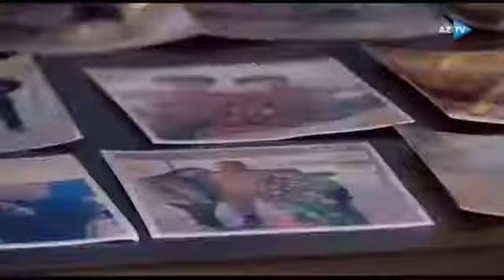Allah rəhmət eləsin🥀😔🇦🇿🇹🇷Məkanı cənnət olsun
Mübariz İbrahimov
Polad Həşimov
Cəbrayıl Dövlətzadə
Elçin Mansurov
Ülvi Rəfiyev
Elvin Abdurrahmanov
Həmizəyev Novruz
Novruz Əsgərov
Nəcəf Şikarov
Təbriz Əbdürrəhimov
Amal Qarayev
Nəzir Osmanov
Mehman Qənbərov
İlqar Mirzəyev
Xəyyam Daşdəmirov
Ataməli Musaoğlu
Dostəli Məmmədov
Əli Cabbarov
Asif Ataşov
Fərəcov Əflatun
Vaqif İsmayılzadə
Muxtar Qasımlı
Vüsal Allahverdiyev
Elman Həsənov
Elgün Kərimov
Xudayar Yusifzadə
Fərid Vəliyev
Sabir Əbdürrəhmanlı
Alı  Həsənli
Musa Əsgərov
Mirhəmid Qasımlı
Mirsəfa Mirəşrəfbəyli
Ramil Musayev
Anar Novruzov
Mirsüleyman Mirsüleymanov
Elnur Həsənov
Babək Mahmudov
Əli Bayramov
Xalid Gözəlov
Kənan Rüstəmli
Süleyman Bağırov
Babək Mahmudov
Nihat Seyidov
Səfərli Cavid
Ayxan Vəliyev
Hüseynov Qohum
Ramid Hacıyev
Emin Bağırov
Həmzə Əliyev
Yaşar Babayev
Mənsur Əbilov
Elton Qənbərli
Səbuhi Sadıqov
Çingiz Mustafayev
Albert Aqarunov
Əlif Hacıyev
Aqil Quliyev
Həzi Aslanov
Akif Abbasov
İbrahim Vəliyev
Murad Mirzəyev
Əliyar Əliyev
Ülvi Məmmədov
Babayev Vüqar
Elşad Məmmədov
Kərim Kərimov
Allahverdi Bağırov
Allahverdi Xəlilov
Vüqar Sadıqov
Rəşad Mahmudov
İlqar Zeynalov
Elçin Mustafayev
Yaşar Babayev
Rabil İsmayılov
Nazim İsmayılov
Namiq Əhmədov
Orxan Babayev
İsmət Hacıyev
Ruhid İslamlı
Əli Mehdizadə
Nicat Əhmədov
İlkin Ağakişiyev
Pəncəli Teymurov
İsmayıl Qədirli
Fariz Hüseynov
İqbal Astanlı
Elşən Cəfərli
Osman Cəfərov
Xəzri Sarıyev
İslam Əhmədov
Əli Əhmədov
Nurlan Abdullayev
Fərid Hacıyev
Şirinbala Hüseynov
Fərmin Əliyev
Türkay Hüseynli
Məhəmməd Osmanov
Aynur Poladov
Ruslan Bədəlov
Musa Hacıyev
Rəşad Abdullayev
Cavid Zeynalov
Elzamin Təhməzov
Kəlbalıyev Siyavuş
Şükürov Anar
Əbdürrəhimov Hafiz
Səfərli Cavid
Məcidzadə Teymur
Həsənov Aqil
Feyzullayev Beyrək
Həsənov Elnur
Həsənquliyev Nicat
Musayev Sahib
İbrahimov İsrafil
Hüseynov Raqif
Əhmədov Əhmədxan
Abışov Ülvü
İsmayılov Camal
Əhmədzadə Rüfət
Cabbarov Şahgündüz
Ələkbərov Vüqar
Mikayılzadə Mikayıl
Şirvani Həsənağa
Tağıyev Ramiq
Qənbərzadə Heydər
Məhərrəmov Vüsal
Məmişov Qədir
Məmmədov Zəbiyulla
Məmmədov Vüsal
Abbasbəyli Həmid
Mehbalıyev Elşən
Mayılov Murad
Yüksəl Əlizadə
Məmmədzadə Cahan
Babayev Muxtar
Cavidan Ağayev
Qasımov Faiq
Baxşıyev Eldar
Mütəllimov Qəzənfər
Şirvanov Davud
Osmanov Nicat
Dadaşzadə Yalçın
Səmədov Məhəmməd
Əkbərov Orxan
Babayev Pərvin
Eyniyev Tərlan
Şəhidləri unutma və unutdurma🇦🇿🇹🇷🇵🇰Allah cəmi şəhidlərimizə rəhmət eləsin🥀😔